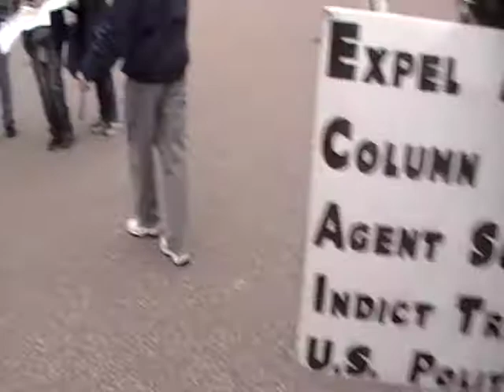Answer Coaltion Against War with Iran and Obama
Syria Protest